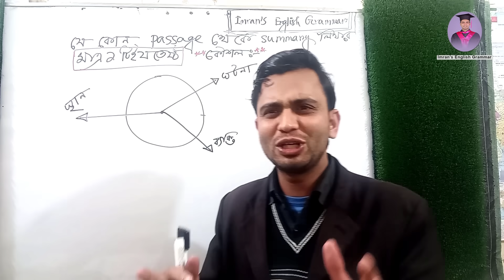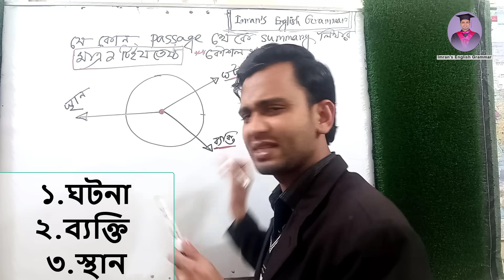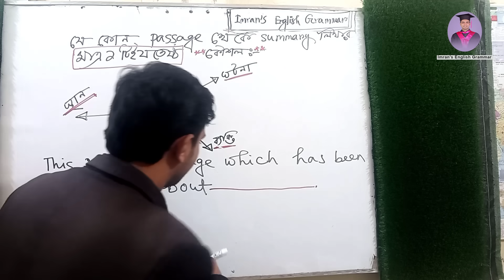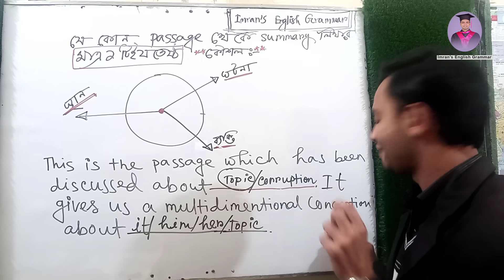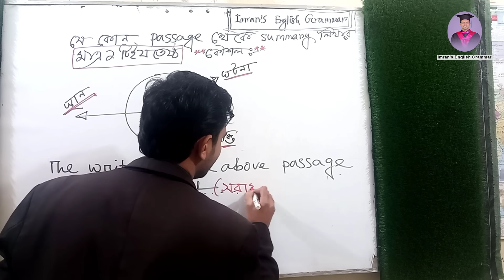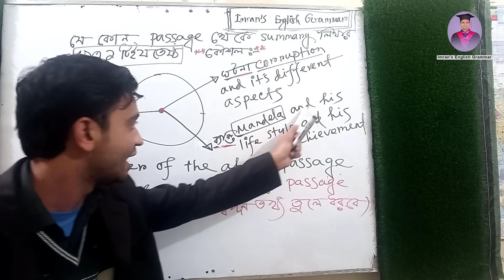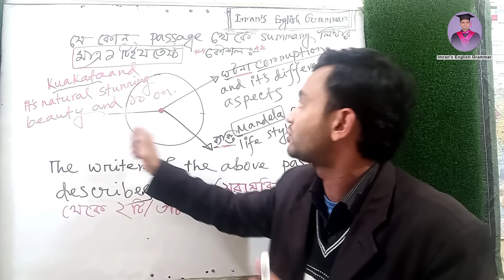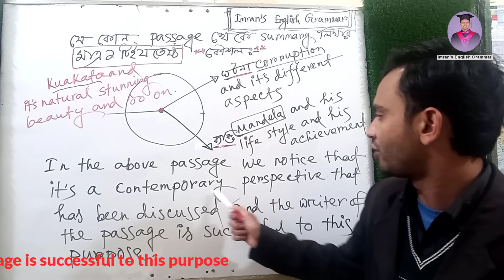How to write summary from a passage। একটি summary ই যতেষ্ট।summary লেখার shortcut কৌশল | SSC | HSC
summary লেখার সহজ নিয়ম
একটি Summaryই যতেষ্ট
অন্যদের থেকে ব্যতিক্রম
Full Marks এর নিশ্চয়তা
ব্যতিক্রমধর্মী শব্দ চয়ন
PDF পেতে কমেন্টে ইমেইল দিন

✓Job English
✓Spoken English
✓Written English
✓Phonetics